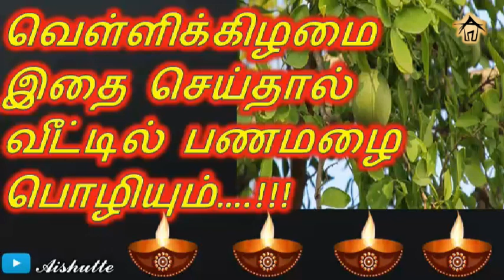வெள்ளிக்கிழமை இதை செய்தால் வீட்டில் பணமழை பொழியும்|If you do this on Friday |Aishutte